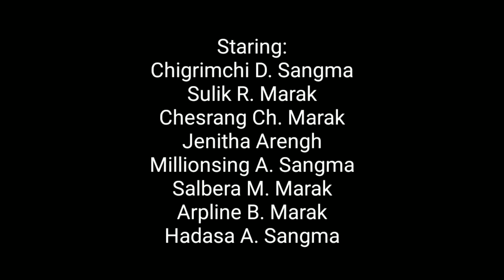Segrini obosta||Life of a widow||Garo short film